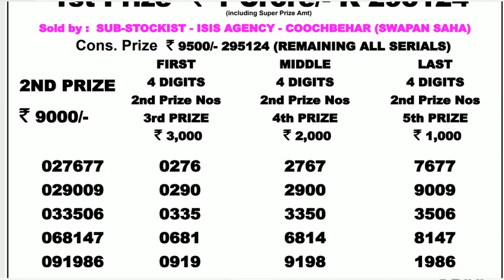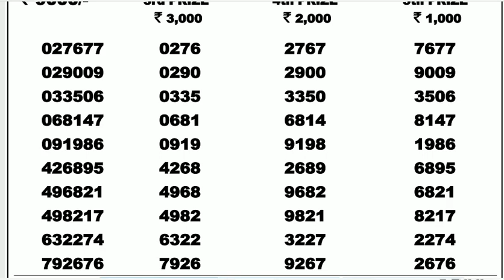Dear Laxmi 09.00pm Lottery Sambad 14.09.20 Nagaland State Lottery Live